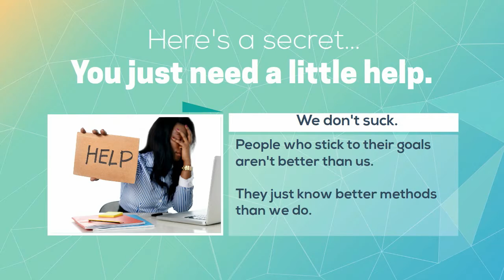Using Habit-forming to reach goals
Failed New Year's Resolutions? Want to reach a new goal? Try these five tips for using the formation of habits to reach your goals.